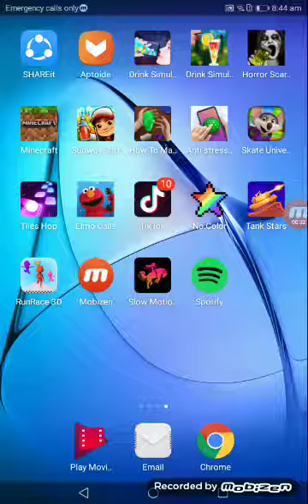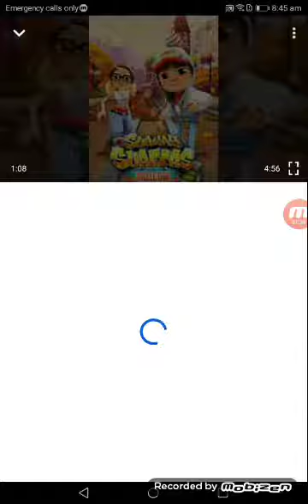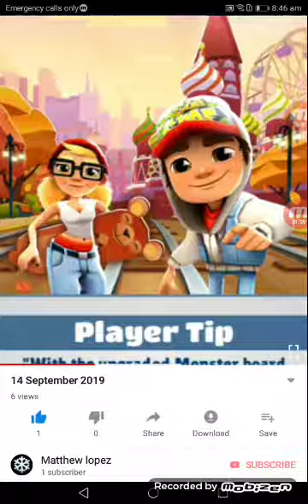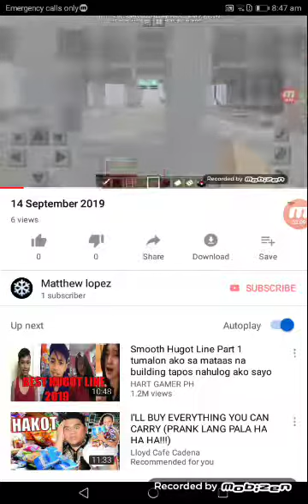15 September 2019